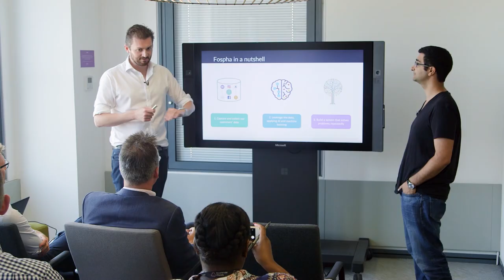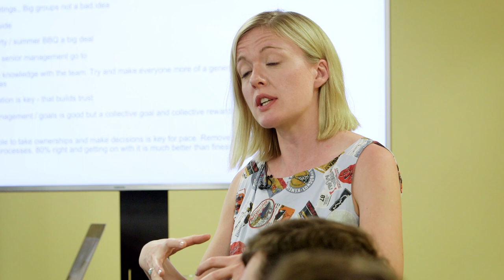Happy 20th Birthday to us!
Founded in 1998, Blenheim Chalcot traces its roots back to netdecisions, the internet services group. Already back then, we set out to build companies to transform industry sectors. And since then we’ve become the UK’s leading digital venture builder, with portfolio sales of over £300m, more than 3,000 employees, and a successful track record of over 40 companies.

2018 marks our 20th anniversary and we celebrated it in style! Have a look at the video !